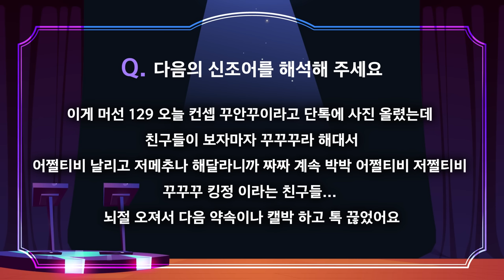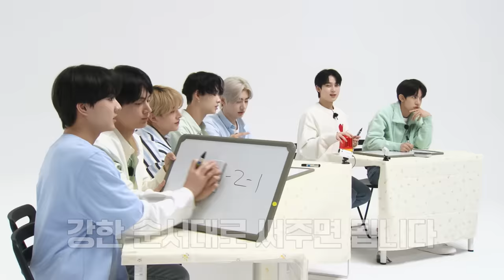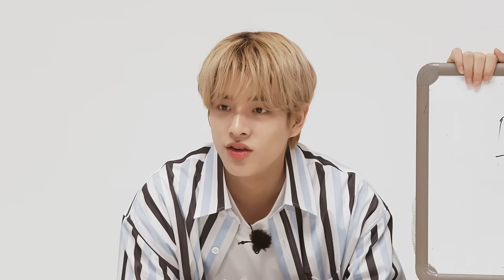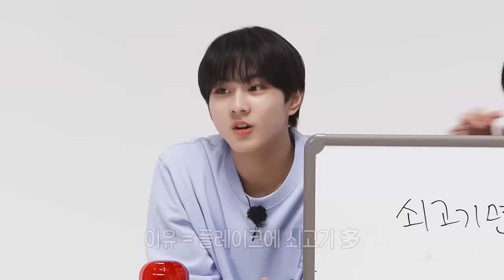ENHYPEN (엔하이픈) 'EN-O'CLOCK' EP.46